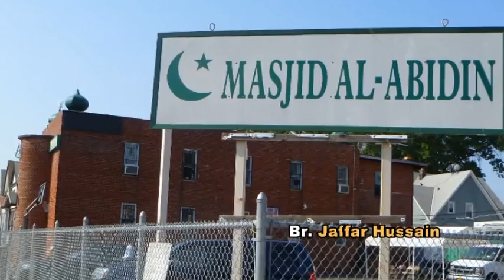Brother Jaffar Hussain - on reflecting on issues (Ramadan Preparation).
Ramadan Preparation Khutbah for Friday July 13, 2012